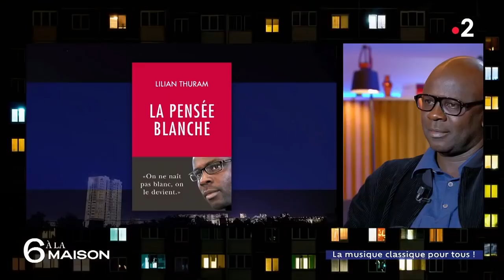Intégrale 6 à la maison - 5 mai 2021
Hoshi, Erik Orsenna, Nathalie Saint-Cricq, Max Guazzini, Serge Moati, Lilian Thuram, Zahia Ziouani
Artistes, humoristes, intellectuels, acteurs de l'actualité : chaque mercredi, nos invités se réunissent autour d'Anne-Elisabeth Lemoine et Patrick Cohen pour proposer aux téléspectateurs une émission à la fois sérieuse et légère autour de la culture et de l'actualité, dans une ambiance chaleureuse et moderne.